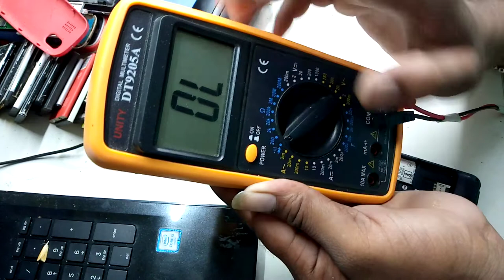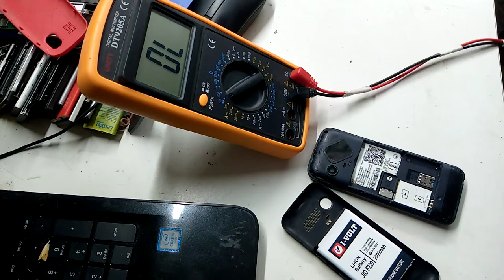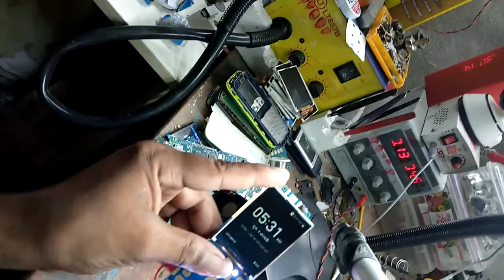LYF JIO F90 Ded salustion on off hang problum Gk mobile reaparing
plese suport my chinal